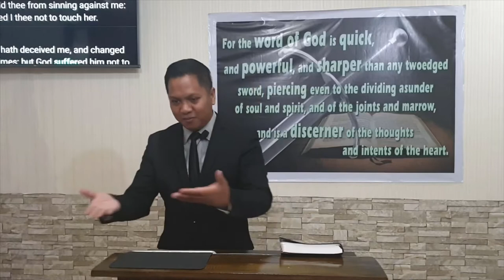Suffer The Little Children (When Tolerance is of Great Help) (Baptist Preaching - Ph)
Sunday Morning Preaching on Tolerance/Teaching others

Suffer The Little Children
(When Tolerance is of Great Help)
Text: Mat. 19:13-15; Mk 10:13-16; Luke 18:15-17

objective: Learn to Tolerate the young in age, heart, intellect, maturity; and be effective in helping them out.

intro:
 define: suffer, little children
1a : to submit to or be forced to endure suffer martyrdom
1b : to feel keenly : labor under suffer thirst
 2 : undergo, experience
 3 : to put up with especially as inevitable or unavoidable
 4 : to allow especially by reason of indifference ---

Characters revealed in this setting
1. The Little Children
 - they need to be brought, weak and immature - bring them! help them! 1
 - they are considered nuisance/annoyance - consider their condition!
2. The Disciples - Intolerant
 - they did not understand the importance of bringing the children to Jesus
  - rebuke/correct them!
3. The Ones that Brought the Children
 - they are compassionate - commend them!
4. The Lord
 - He understands and love them - come to Him!

Message/conclusion:
 The weak will always be among us so please the Lord by helping them, or at least know how and when to tolerate them.  Suffer Little the Children to Come to Jesus.

20200628sunamsufferlittlechildrenQ